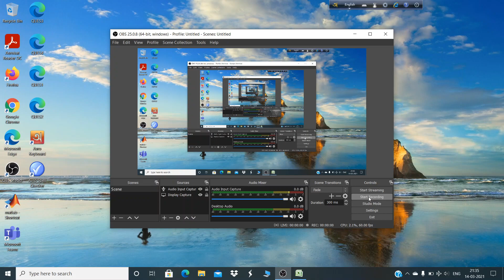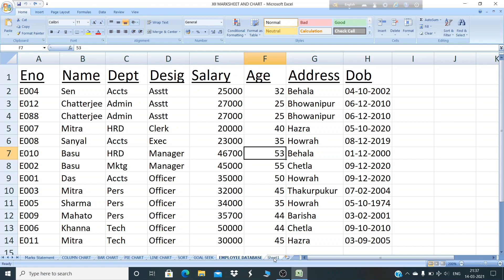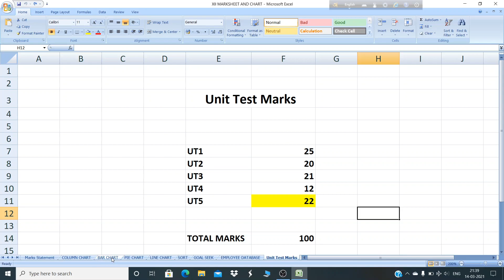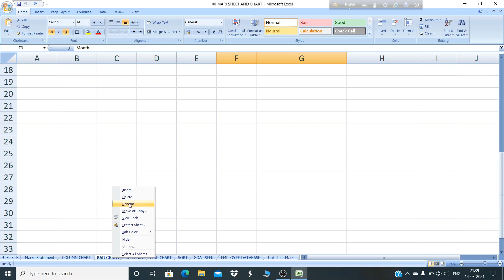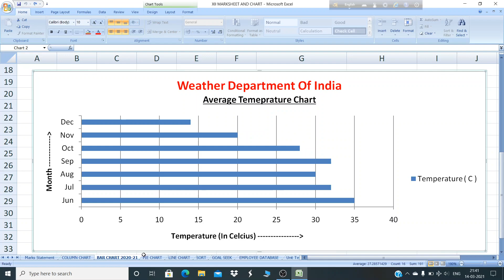XII PRAC PG 92 কিভাবে WORKSHEET - এর নাম পরিবর্তন করা যায়